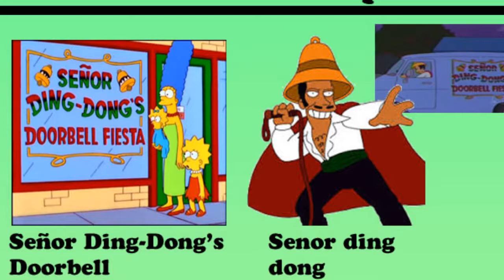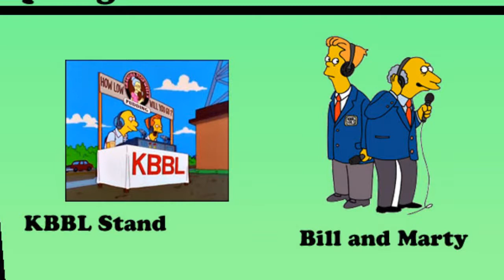The Simpsons Tapped Out Ideas | Part 34